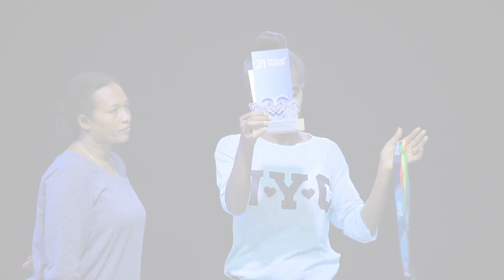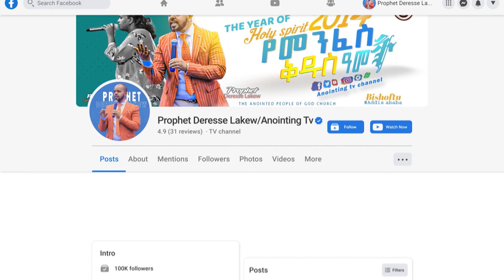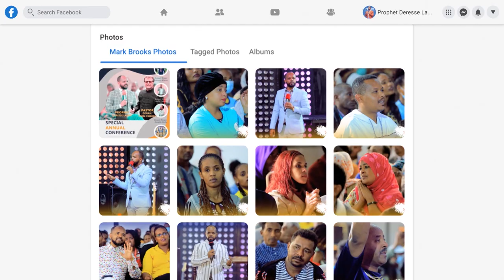ነቢይ ደረሰ ተሸለመ...||MAN OF GOD PROPHET DERESSE LAKEW